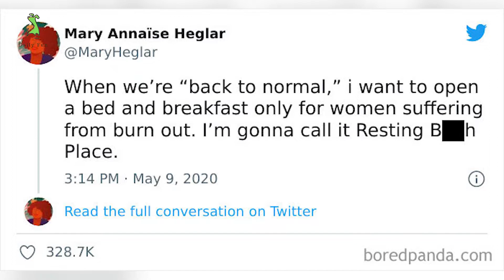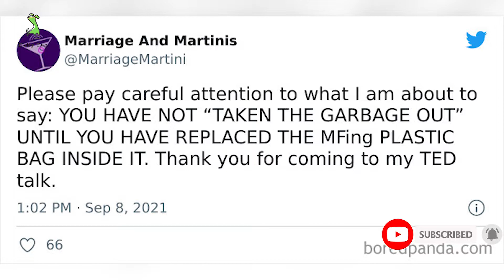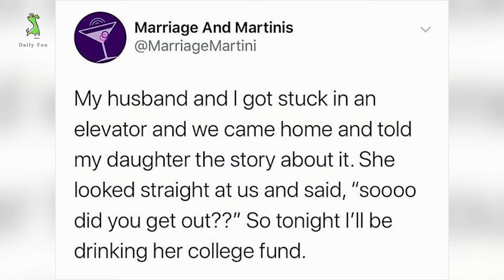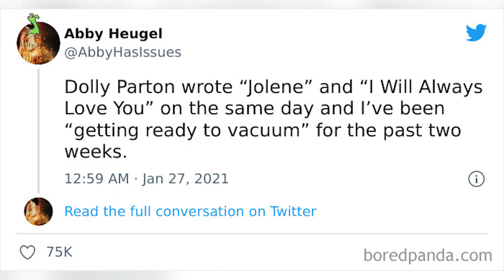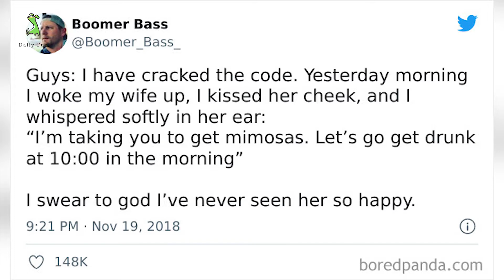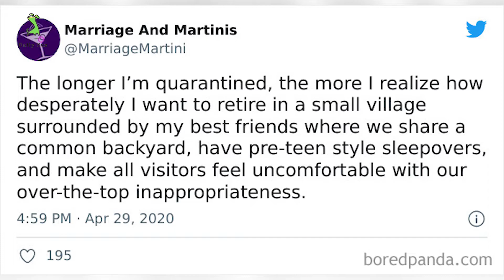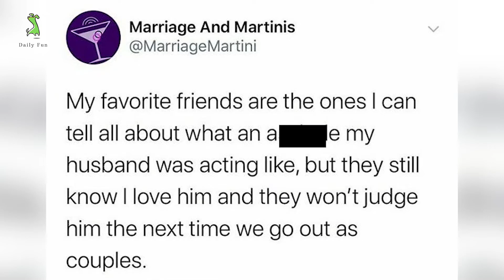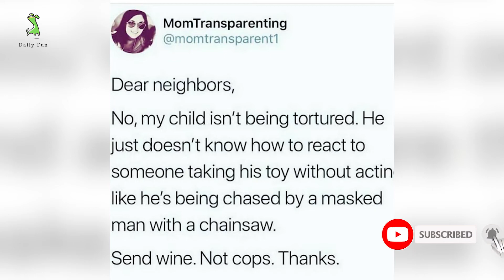Funny And Spot On Posts From The “Marriage And Martinis” IG Page | Daily Fun